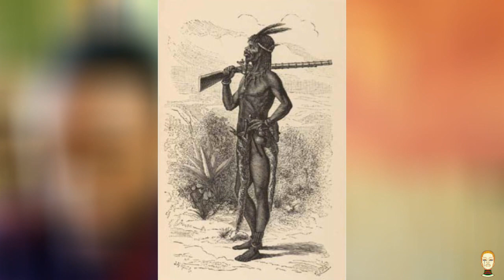Legendary Heroes: The Luba and Lunda Empires